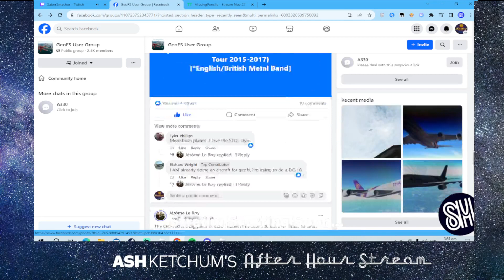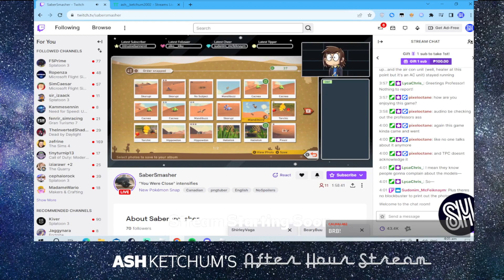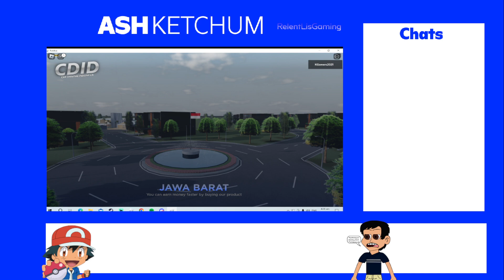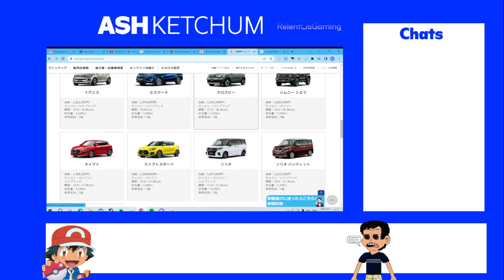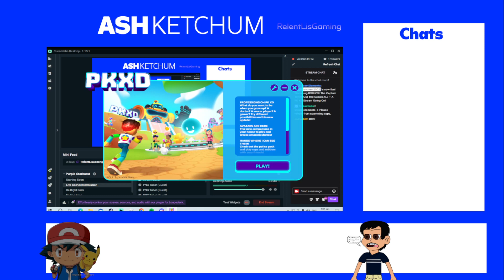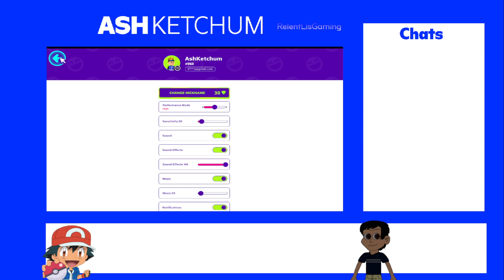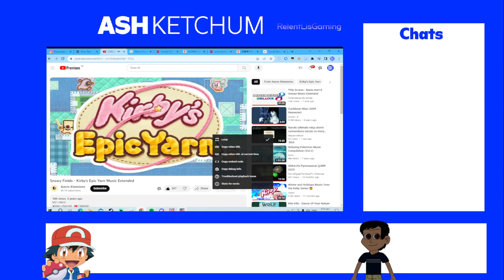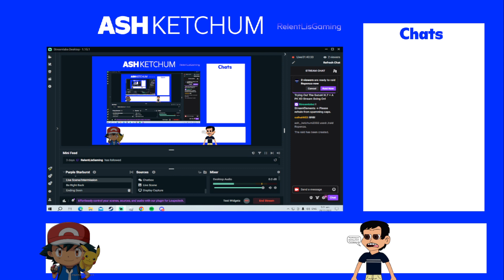The Captain Trying Out The Suzuki XL7 + A PK XD Stream Going On!